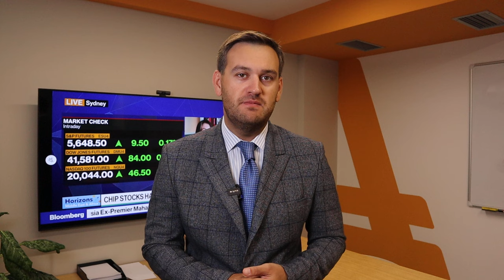Доллар: ждем новые минимумы | AMarkets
Что давит на доллар, о факторах роста золота, как американская валюта отреагировала на данные по инфляции в США, что будет с золотом, о выступлении Пауэлла в Конгрессе, прогноз по доллару, что решит Европейский центральный банк,  как статистика по рынку труда повлияет на политику ФРС, от чего зависит решение ФРС по ключевой процентной ставке, о монетарной политике в Европе,  о перспективах пары USD/JPY и интервенциях Банка Японии, как заработать на паре USD/CAD